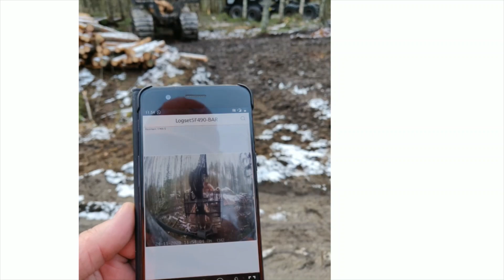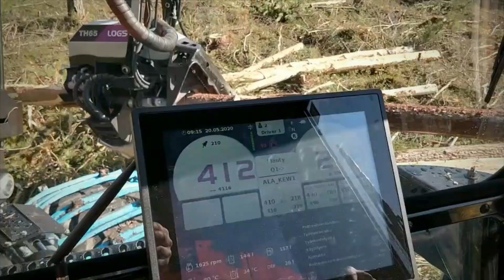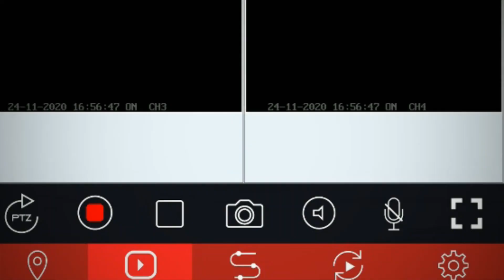Sedu metsäala livenä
Metsäala Ähtärin Tuomarniemellä - täyttä toimintaa alusta alkaen. Raivaussahasta aloitetaan, ajokoneisiin ja hakkuukoneisiin päästään, ja niitä kaikkia opitaan myös huoltamaan.